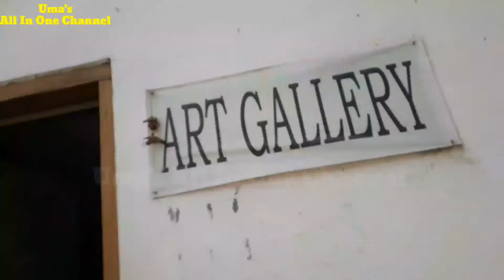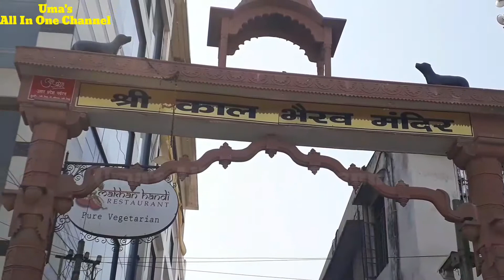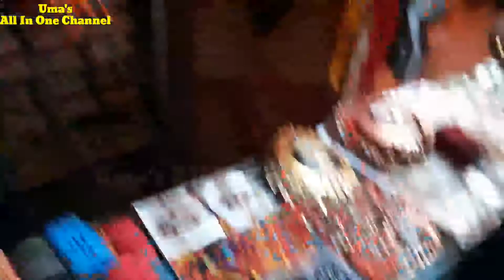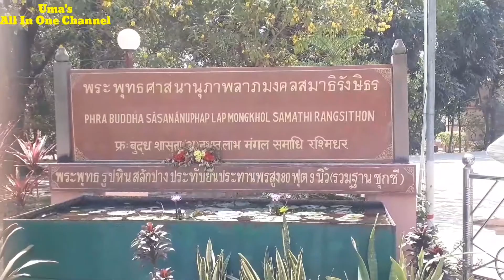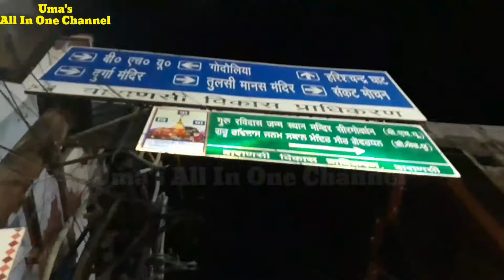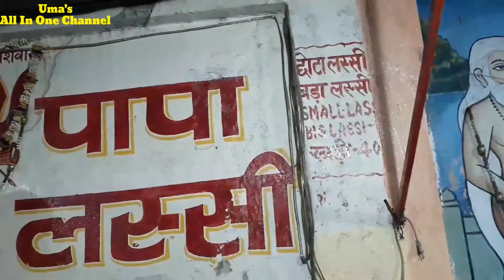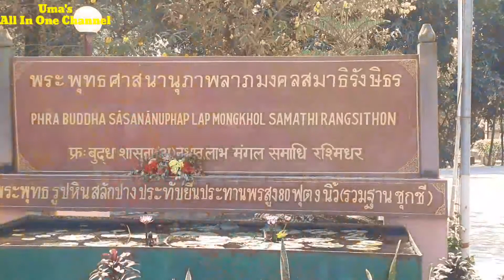Varanasi Vlog Episode - 4|🕉Kaal Bhairav Temple 🌞And Sarnath Vlog⚛|Got Sick Suddenly🤧|Art Gallery👩‍🎨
Hello everyone welcome back to Uma's all in one channel today we will go Kaal Bhairav mandir and Sarnath and we will see Buddhist statue so be with us don't forget to subscribe give this video a big Thumbs up thank you.

Hello Everyone Uma's all in one channel is all about on Healthy Lifestyle, Cleaning, Organization and Meal Planning. Organization / Cleaning does not need to be expensive or high end. It can be really very simple by using simple products and following routines. This is a community for people looking for organization ,cleaning and healthy lifestyle ideas without spending too much.

My daily use kitchen utensils :-

(1):- Non Stick Kadai Set

Nirlon Non-Stick Aluminium Gas...

(2):- Spoon Set

(3):-Manual chopper

(5):- Milton Flask :

Milton Thermosteel Flask, 1 Litre...

(6):- Milton Hot & Cold Water Bottle :

Milton Duo Deluxe 1000...

My Daily Use Cleaning Stuff

(1):- Cleaning Mop

Sparkmate by Crystal Plastic...

Jade plant

Regards:- Uma